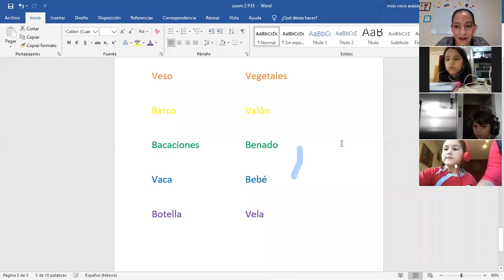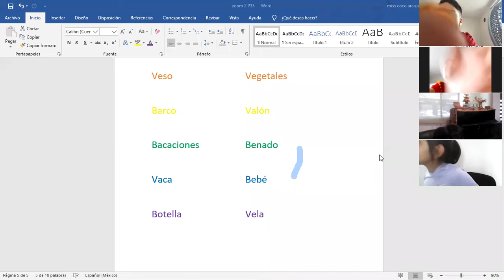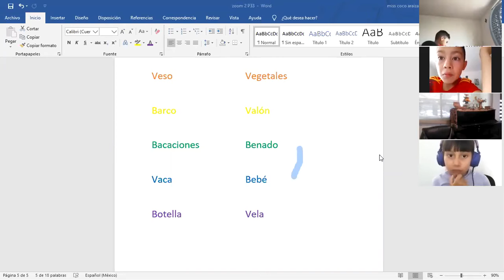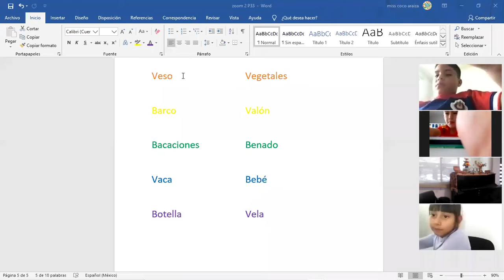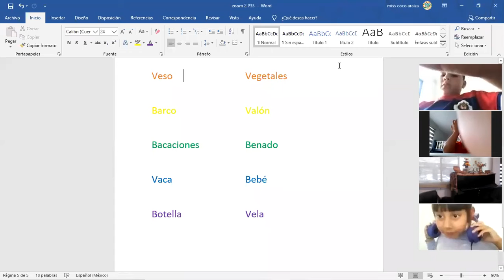Español P33 parte 2 19 de agosto